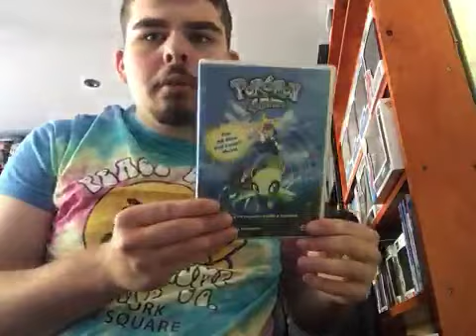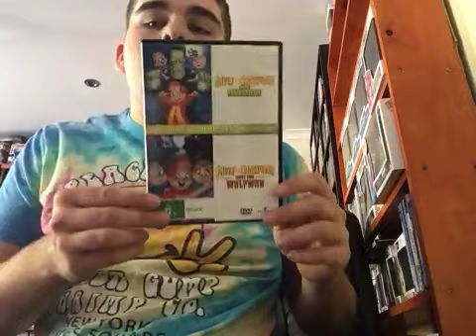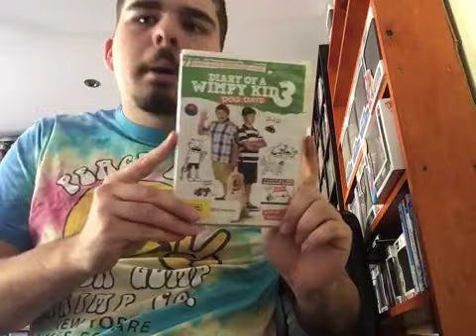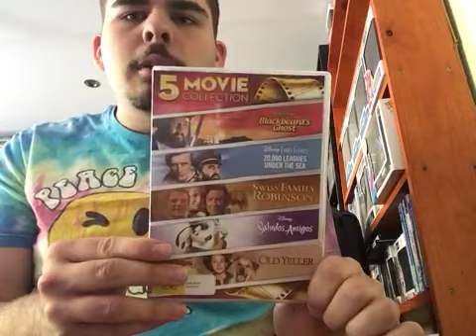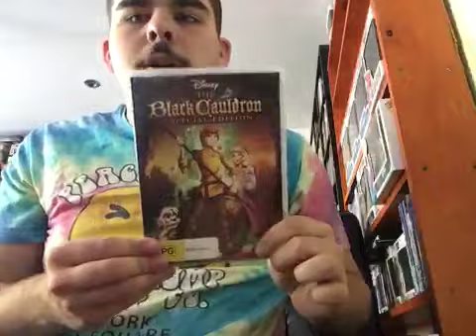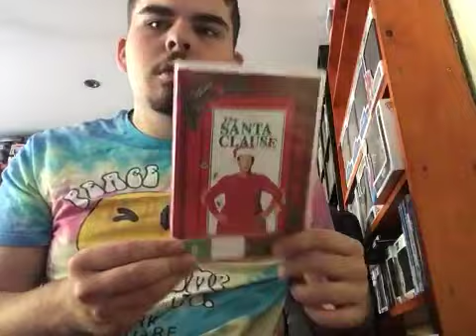Movie Collection Part 9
I love movies